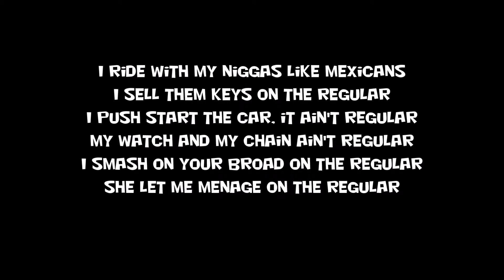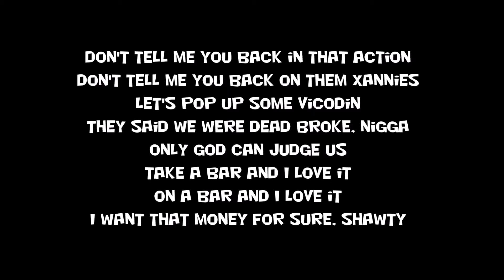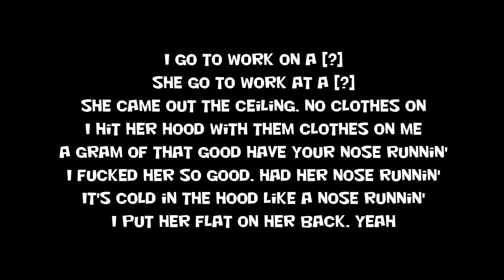Lay Up (Lyrics) - Future (Beast Mode)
Beast Mode is available on LiveMixTapes.com NOW

for more information about Future and the Freeband Gang. Also pick up some limited Freebandz Apparel